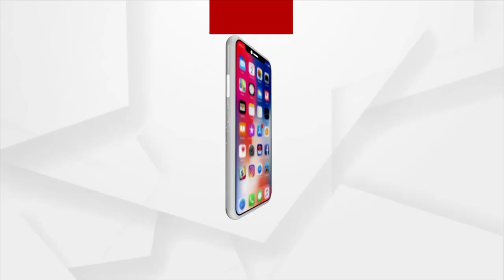Watch: Exclusive Interview With Padma Shri Chef Sanjeev Kapoor